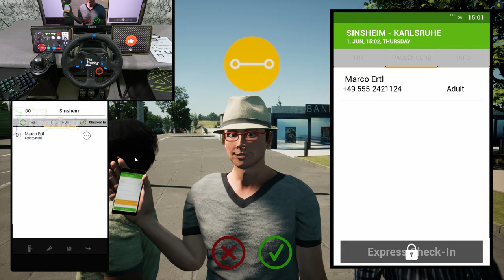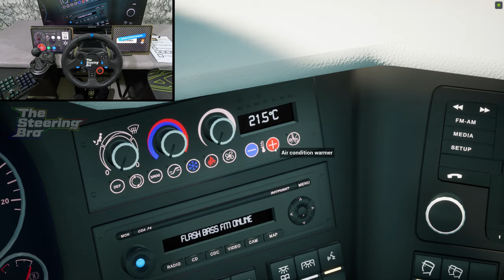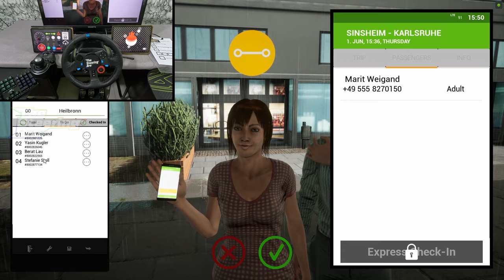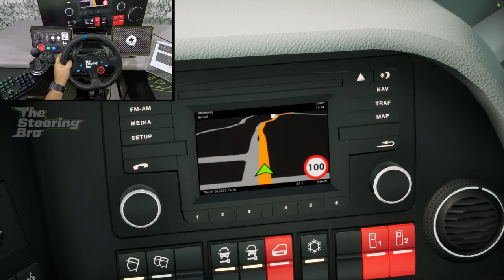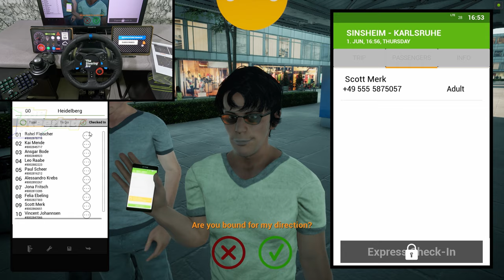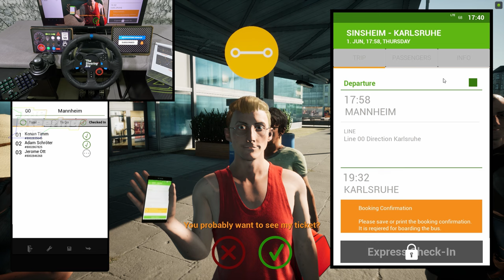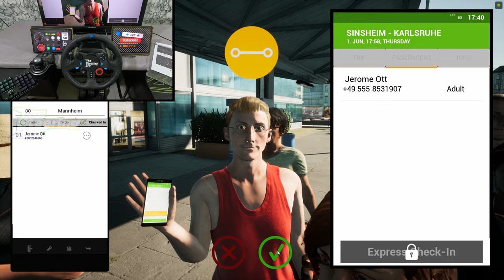Fernbus Simulator - MAN Lions Coach "4K" | G29 Steering Wheel & Gear Shifter Gameplay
Get ready for the ultimate driving experience in the Fernbus Simulator as we take on the challenges of navigating the powerful MAN Lions Coach in stunning 4K graphics. With the G29 steering wheel and gear shifter at our disposal, we'll explore the open road like never before, showcasing the precision control and immersive gameplay that this setup offers. From breathtaking landscapes to realistic driving physics, this video has it all. Join us as we embark on a virtual bus journey filled with thrills, and witness the perfect fusion of technology and gaming. Hold tight and enjoy a truly immersive experience as this epic game brings your driving skills to the next level. Hop on board now and let the adventure begin!